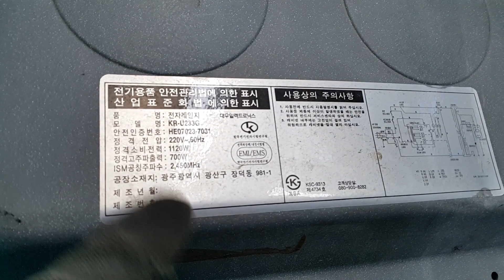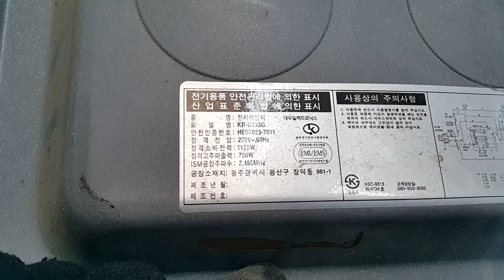고장난 전자레인지도 쓸만한 부품과 자원의 보고ㅣ 대우 KR U233G분해ㅣ 폐전자를 분해해서 돈을 버는 방법